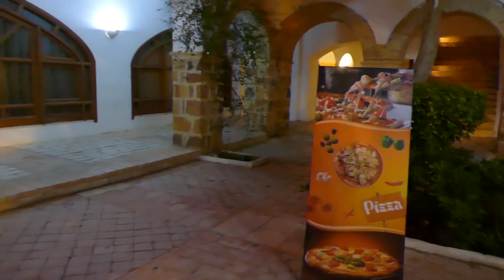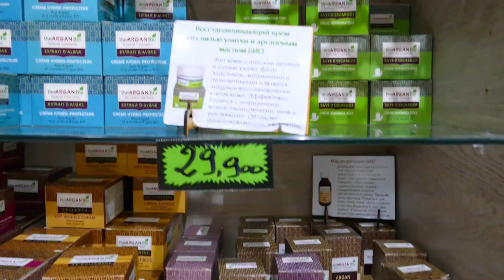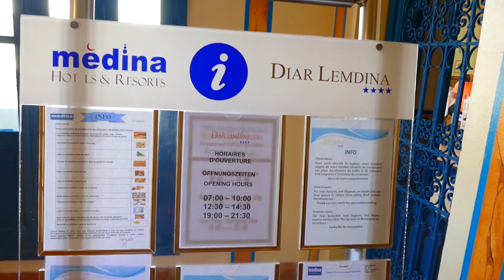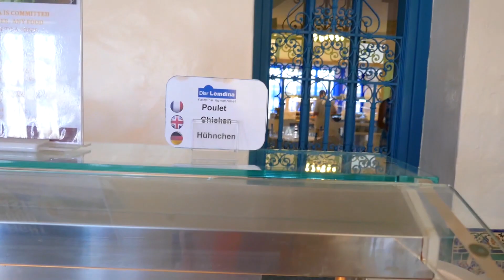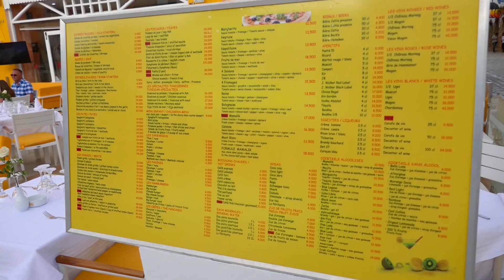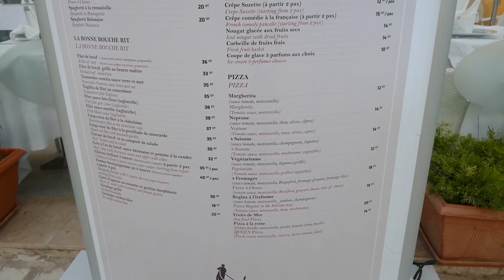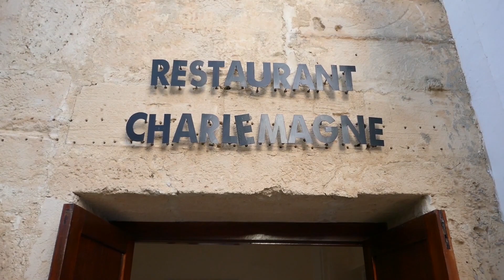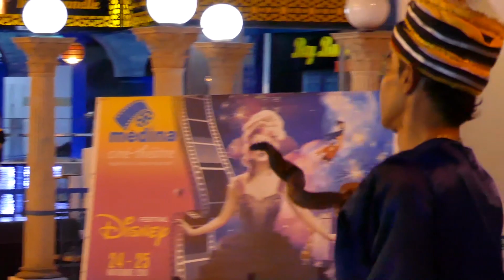🇹🇳 Tunisia Medina Hammamet - Восточная сказка OK-TV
Настоящая восточная сказка, отель-город Medina Diar Lemdina, очень колоритное место, масса удовольствия и позитива. Хаммамет Медина. OK-TV